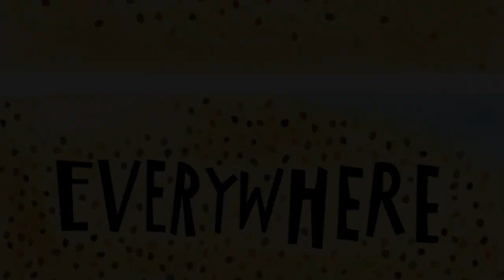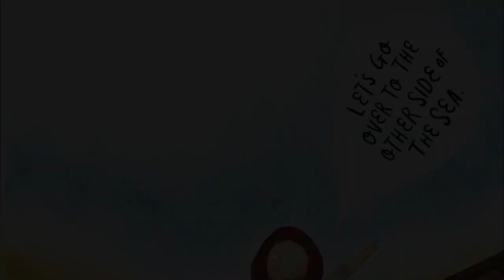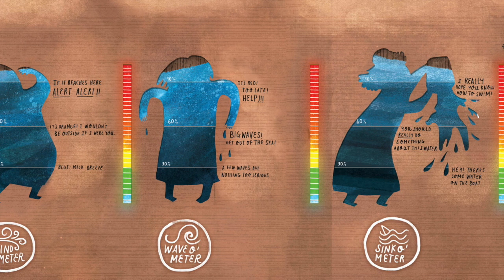The Storm That Stopped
Ben read this story for a local school assembly this week, and we thought it might be fun to share it with you as well.

You can find out more about The Storm the Stopped by Alison Mitchell & Catalina Echeverri